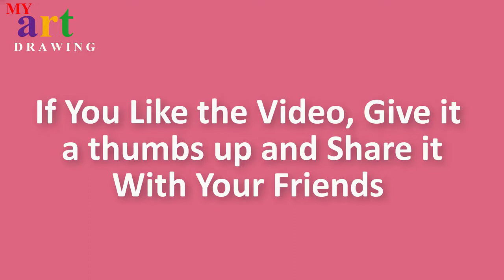How To Draw A tree house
Hi, I really hope this is somehow useful. Please let me know what you think. thanks!
Support my drawings: